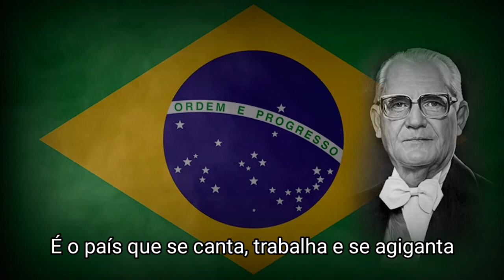Este é o país que vai pra frente - Brazilian Military Regime Song / Dictatorship Song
A canção foi feita pela banda "os incríveis", ela foi lançada oficialmente em 1977 e era uma música Patriotica pró-Regime Militar, que na época estava sendo governado pelo General Ernesto Geisel, sucessor de Médici e antecessor de Figueiredo.

"Se é a vontade do povo brasileiro eu promoverei a Abertura Política no Brasil. Mas chegará um tempo que o povo sentirá saudade do Regime Militar. Pois muitos desses que lideram o fim do Regime não estão visando o bem do povo, mas sim seus próprios interesses."
-Ernesto Geisel

Letra/Lyrics

Este é um país que vai pra frente
De uma gente amiga e tão contente

De um povo unido de grande valor
É um país que canta trabalha e se agiganta
É o Brasil do nosso amor

É o país que se canta, trabalha e se agiganta

Este é o país que vai pra frente